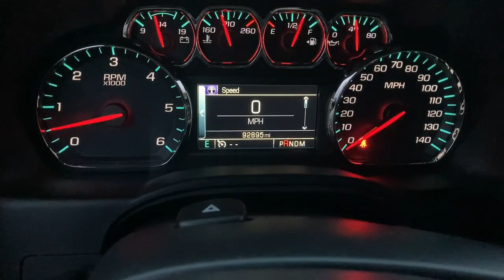2016 Chevrolet Tahoe Wilmington, New Castle, Newark, Hockessin, Claymont, DE 220161A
Silver Ice Metallic Used 2016 Chevrolet Tahoe available in Wilmington, Delaware. Servicing the New castle, Newark, Hockessin, Claymont, DE area.

Diver Chevrolet
2101 Pennsylvania Ave

Recent Arrival! 4WD, Black Leather. Clean CARFAX. 16/22 City/Highway MPGDiver shoppers come from all over the region, not just Delaware. We have dedicated, long-time customers from all over the Delaware Valley and well beyond. We recently celebrated our 100th anniversary. Please check out our fantastic reviews on websites such as Google, DealerRater.com, Cars.com and CarGuru just to name a few. As you can, see we price our vehicles consistently below our competitors. Find out for yourself why everyone loves Diver Chevrolet.Awards:* JD Power Initial Quality Study, JD Power APEAL Study * 2016 KBB.com Best Buy Awards Finalist * 2016 KBB.com Best Buy Awards * 2016 KBB.com Best Resale Value Awards * 2016 KBB.com 16 Best Family CarsReviews:* Stout towing capacity; available nine-person seating capacity; quiet highway ride; impressive interior quality. Source: Edmunds